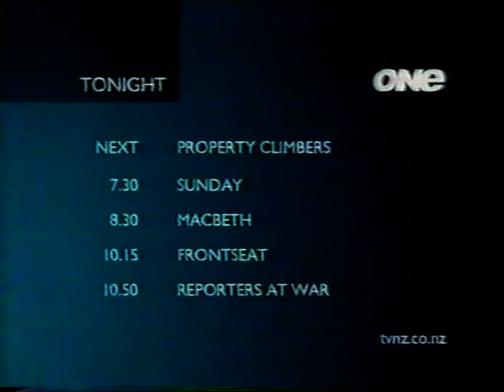One Weather 2006 Nz